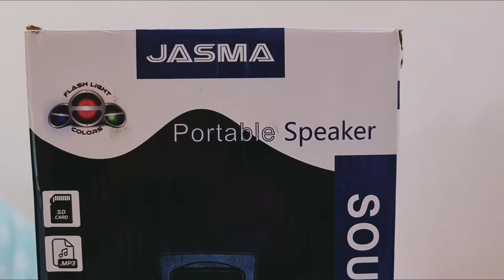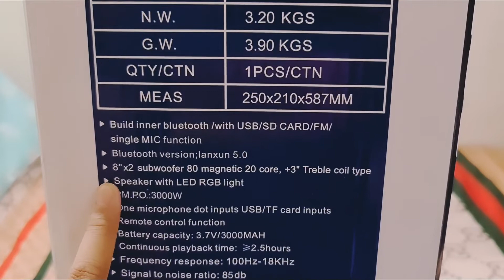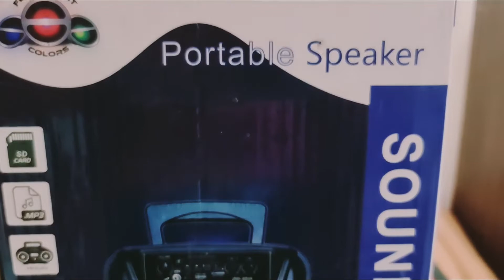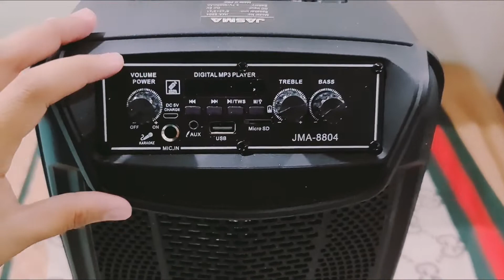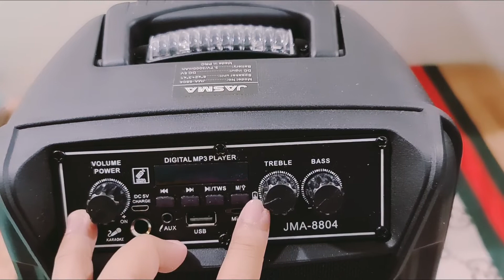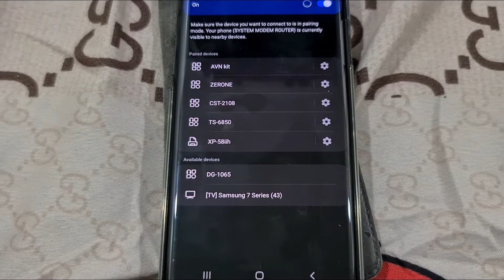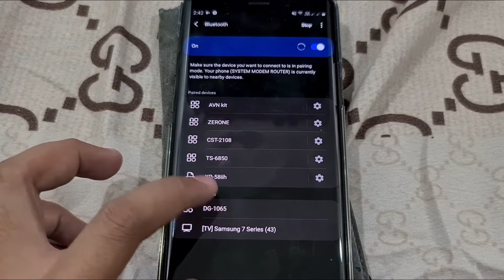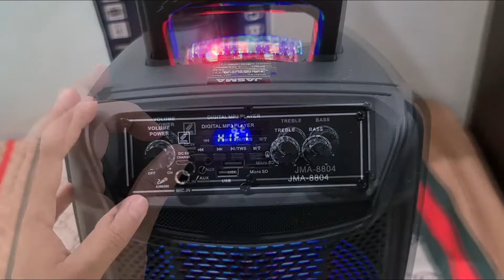Jasma bluetooth speaker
JASMA PORTABLE SPEAKER JMA-8804 REVIEW

CHANNEL AND DONT FORGET TO CLICK THE

MUSIC USED TO TEST OUR JASMA PORTABLE SPEAKER

ARTIST  : IMPERSS
TRACK  : OLIVE SPRING
GENRE  : DANCE & ELECTRONIC
MOOD   : HAPPY